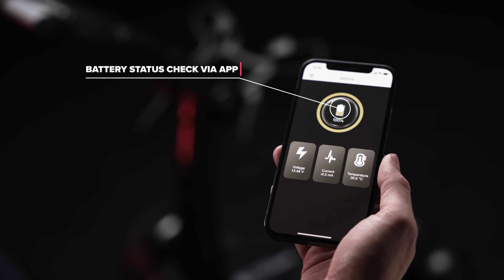Stewart Golf Q Follow | The Leader In Follow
Experience golf in its purest form and walk the course like a pro with the Stewart Golf Q Follow; the world's best electric Follow trolley.